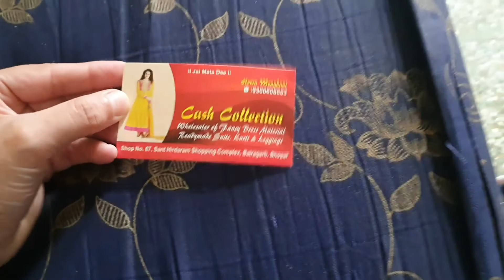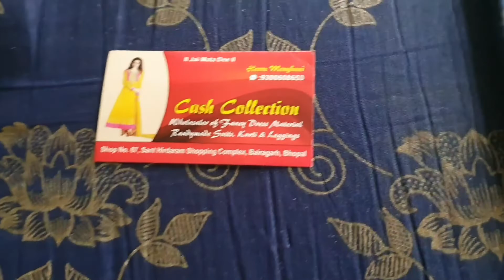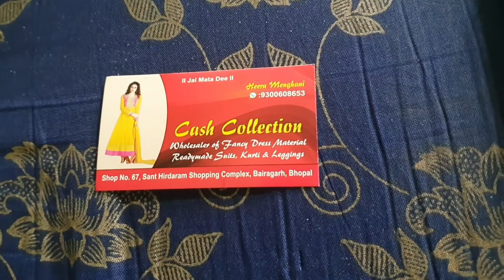heroines!!models k designer kapde ghar baithe mangwaye😱wo b free home delivery!wholesale retail shp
hi chulbuli ronaq's family 👪
welcome to chulbuli ronaq's channel

shop I visited = cash collection
Address =Shop No.67, Sant Hirdaram Shopping Complex,Bairagarh Bhopal..
Dealer of wholesale fancy Dress Materials, Ready-made Suits,Kurti,Leggings..